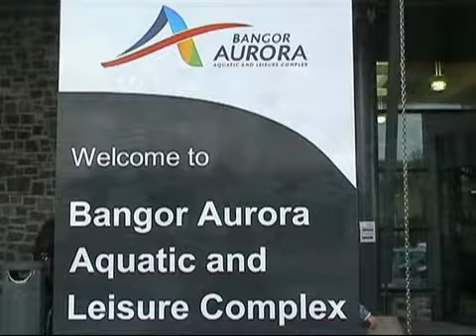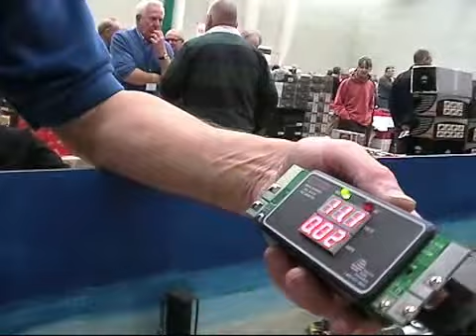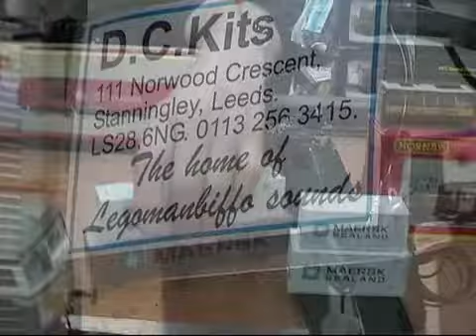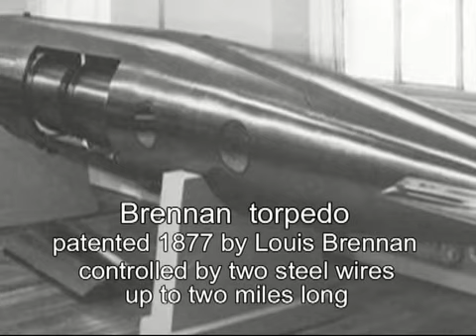North Down Model Railway Society Annual Exhibition 2013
North Down Model Railway Society Annual Exhibition 2013. Club show and talk about trains layouts and engines. Listen to different sound decoders. Michael Delaney talks about his Cork Harbour model depicting three different scenes in its history